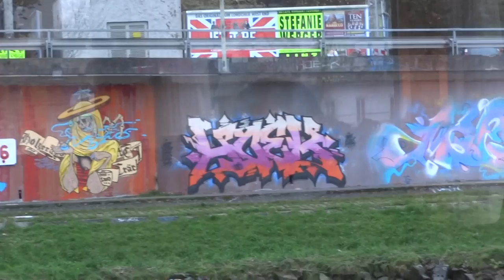Graffiti in Linz